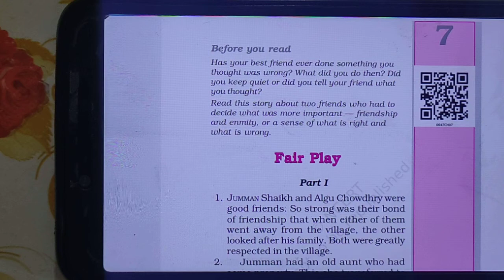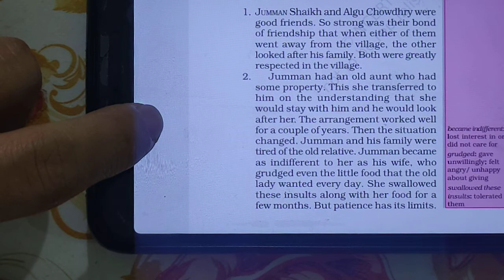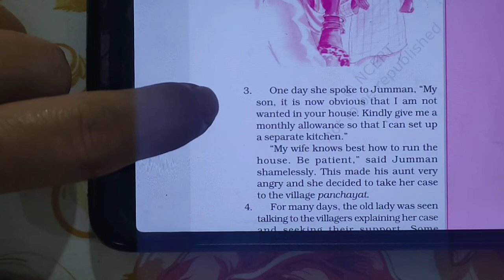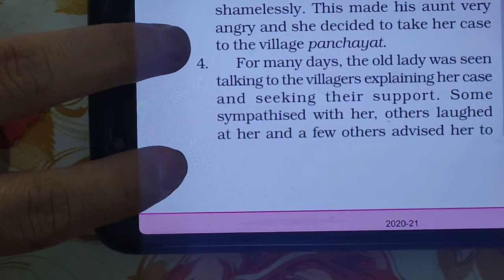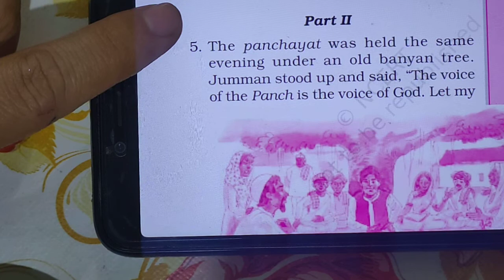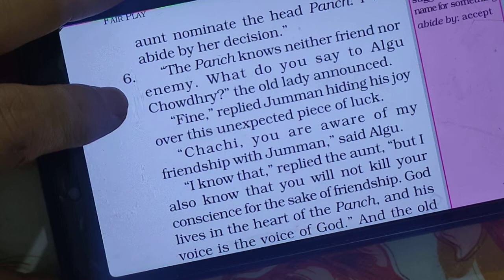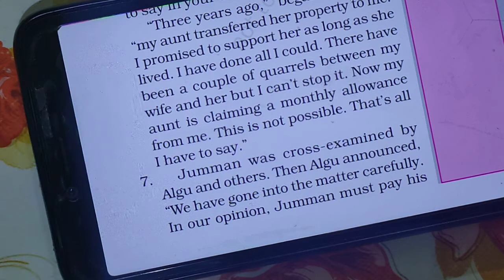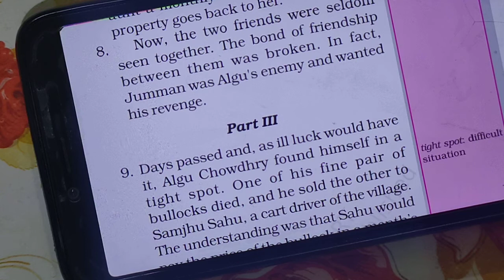class-6 English literature/lesson-Fair Play(part-1)Book- Honey suckle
Explanation of lesson- Fair Play- part-1&2